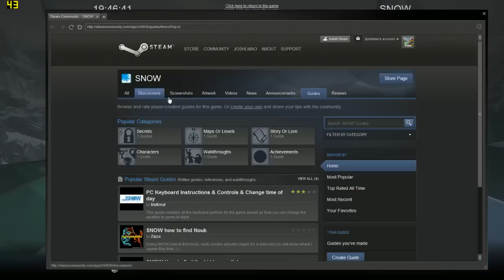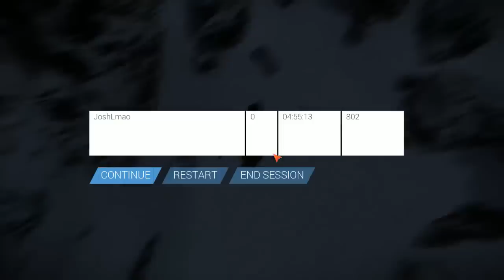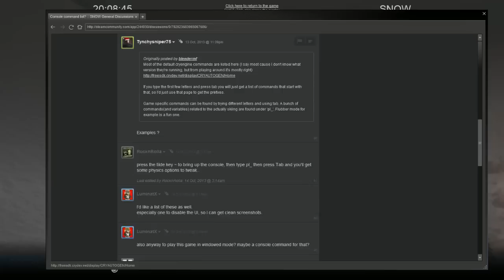SNOW: Early Access Alpha Livestream | F2P Snowboard/Skiing Game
New game I found recently called SNOW which is going to be amazing! At the moment, it's in early alpha which brings alpha-like problems. For example, no sound. I have no problem because it's hopefully going to be added.

What is SNOW?
"SNOW is the upcoming free-to-play open world winter sports game, giving players the chance to freely explore a massive mountain environment on skis or snowboard - alone or with friends!"